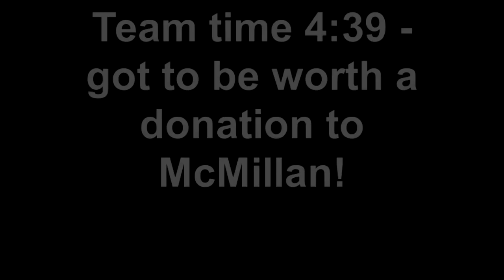Abacus 2011 Marathon Relay Team - Mike, Kate, Stu & Alan.avi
Abacus 2011 Marathon Relay Team - Mike, Kate, Stu & Alan doing a damn fine job racing through the sun-drenced street of Belfast.